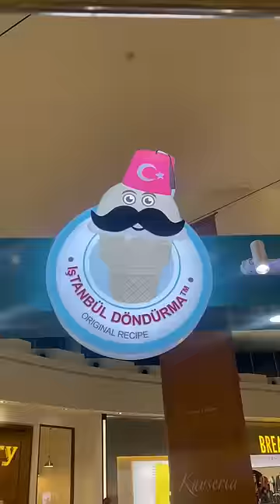Mashallah cute family at packages mall lahore Pakistan Istanbul dondurma turkish Icecream